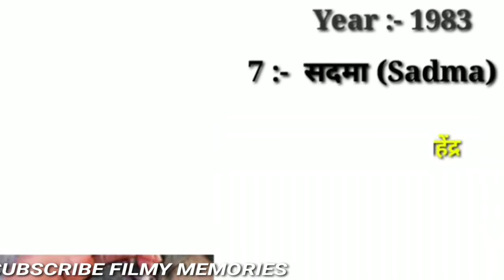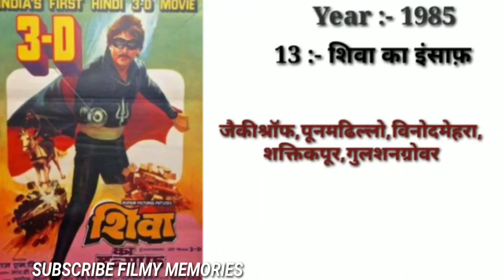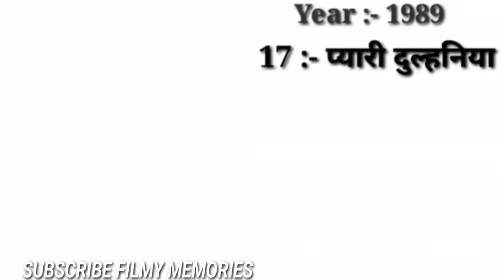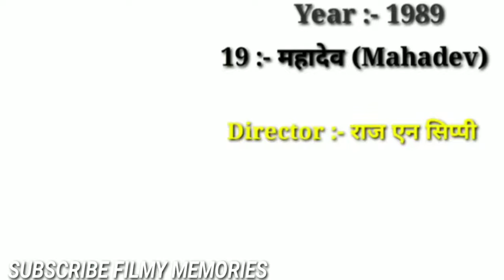Director Raj N Sippy Hit and Flop Blockbuster all movies lis|Raj N Sippy filmography#bollywood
Films Raj N Sippy Hit or Flop Blockbuster all movies list. Budget box-office Collection Bollywood Records & Analysis Success Ratio, Filmography and upcoming movie list . Raj N Sippy ki hit aur flop filmen, Raj N Sippy hit or flop box-office Collection All films list. Raj N Sippy is an Indian Film Producer ,, Director noted for her work in the bollywood industry his Hit films was famous among the crowd of the 1971's . Today "फ़िल्मी मेमोरीज़|Filmy Memories" made this video for entertain people with valuable information.

 Raj N Sippy box-office Collection Analysis Hit And Flop Blockbuster all movies list

1) Mere Apne

Directed by
Gulzar
Producer
Raj N Sippy
Starring
Vinod khanna
Meena kumari
Release date
1971

2) Koshish

Directed by
Raj N Sippy
Starring
Sanjeev kumar
Jaya Bhaduri
Asani
Release date
1972

3) Achanak

Produced by
Raj N Sippy
Directed by
Gulzar
Starring
Vinod khanna
Lily Chakravarti
Omshiv puri
Release date
1973

4) Inkaar

Directed by
Raj N Sippy
Starring
Vinod khanna
Vidya sinha
Rakesh Roshan
Amjad Khan
Release date
1977

5) Josh

Directed by
Raj N Sippy
Starring
Shashi kapoor
Vidya Sinha
Sheetal
Anil Dhawan
Release date
1981

6) Stte Pe Satta

Directed by
Raj N Sippy
Starring
Amitabh Bachchan
Hema Malini
Ranjeeta kaur
Amjad khan
Release date
1983

7) Sadma

Produced by
Raj N Sippy
Directed by
Balu Mahendru
Starring
Kamal Hasan
Hema Malini
Sridevi
Release date
1983

Copyright Disclamer !